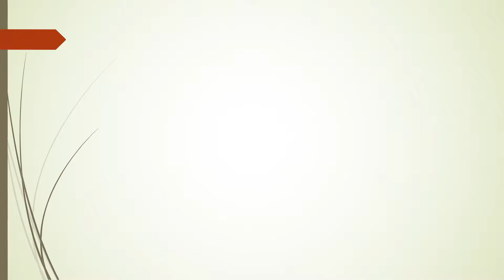ENTERTAIMENT NEWS ARRIVALS BY QUEEN KAFTAN DRESS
WELCOME TO BILQIZITA KAFTAN

Queen Kaftan Supplier is beautiful and fancy kaftan maxi dresses are made by top quality of spandex fabrics and Moroccan beads. It manufactured by using handmade beaded technique.

It has 160 cm length which fits to European and African women. In-stock is L size. We welcome for custom size order (S, M, XL, 2XL, 3XL, 4XL, 5XL). It takes 2-4 weeks of producing process.

Update your styles by showing your sensuality with our beautiful kaftan maxi dress collections. We update your style by providing various hot designs and top quality materials to show your sexy and classy styles in every your occasions.

RETURN AND REFUND POLICY

- RETURN POLICY -
We do not accept the return of good, so please be ready to estimate the time when the courier delivers your goods at your home.

Regards,
Bilqizita

Please visit our latest collections on Fanpage, CLICK